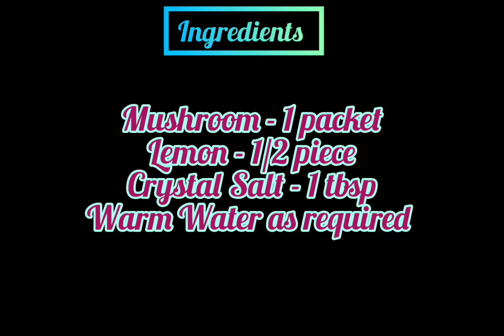How to wash mushrooms before cooking | காளான்கள் எப்படி சுத்தம் செய்தல்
Here with we have shown you how to clean mushrooms  at home step by step.